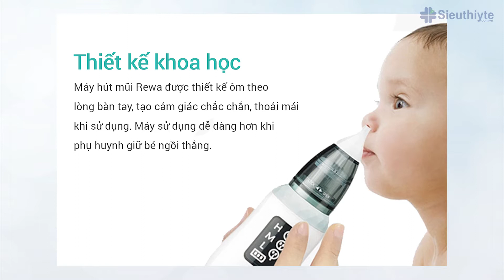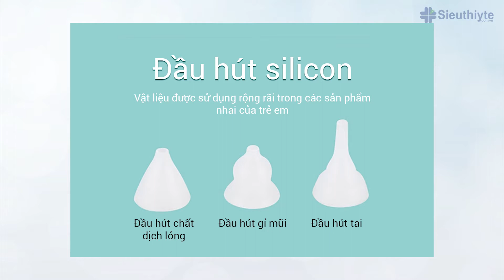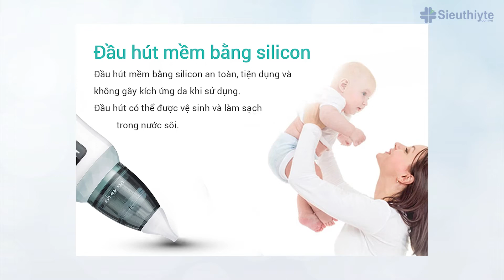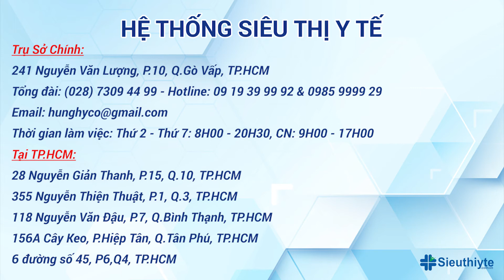Máy hút mũi đa năng cho bé Reiwa VA-162 | Sieuthiyte.com.vn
Máy hút mũi đa năng cho bé Reiwa VA-162
Máy hút mũi đa năng cho bé Reiwa VA-162 là giải pháp đa năng giúp chăm sóc sức khỏe tai mũi họng cho bé mọi lúc mọi nơi. Sản phẩm giúp các bậc phụ huynh loại bỏ nước mũi, gỉ mũi và ráy tai cho trẻ nhanh chóng và an toàn.
Sản phẩm đến từ thương hiệu Reiwa, được sản xuất theo công nghệ và tiêu chuẩn châu Âu và đã được cấp chứng nhận FDA, CE, RoHS.
➤  SIÊU THỊ Y TẾ
➤  Cung cấp thiết bị chăm sóc sức khỏe thẩm mỹ uy tín hàng đầu Việt Nam.
➤  239-241 Nguyễn Văn Lượng, P.10, Q.Gò Vấp, TP.HCM